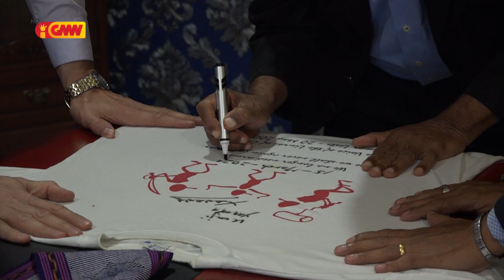XG hasoru malu ho Reprezentante husi Universidade WASEDA Japaun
Kay Rala Xanana Gusmão hasoru malu ho Reprezentante husi Universidade WASEDA Japaun